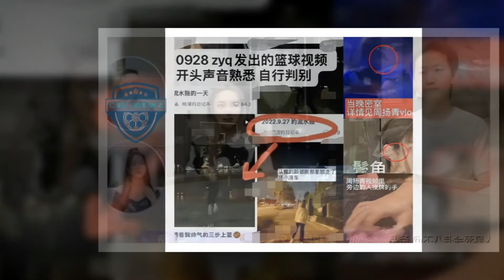周扬青段星星恋情实锤！两人牵手按摩，在河边浪漫拥吻拥抱像拍偶像剧